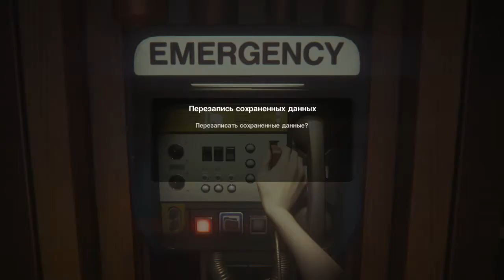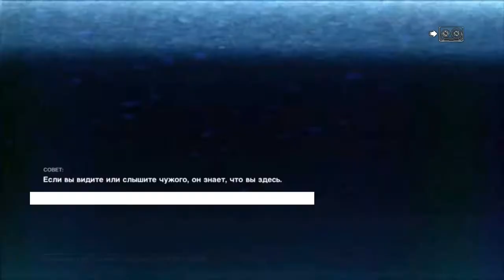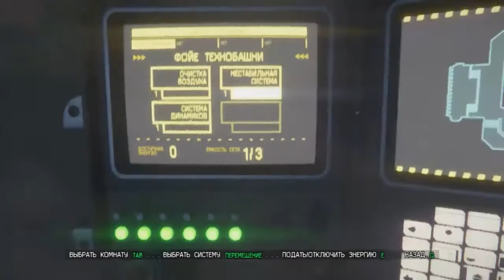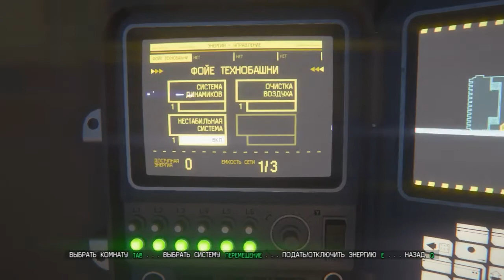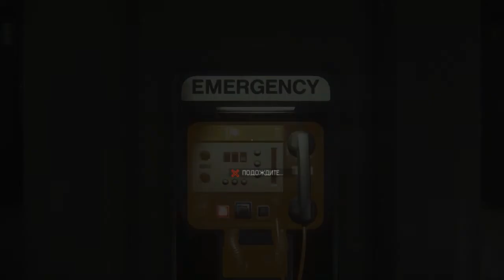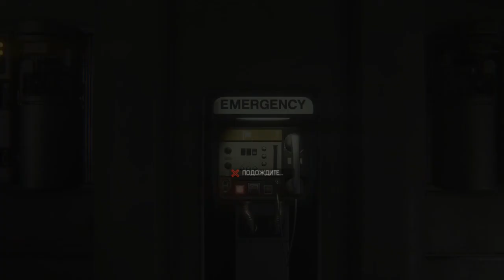Alien: Isolation #2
Новенькая игра во вселенной Чужих. Ура, товарищи!